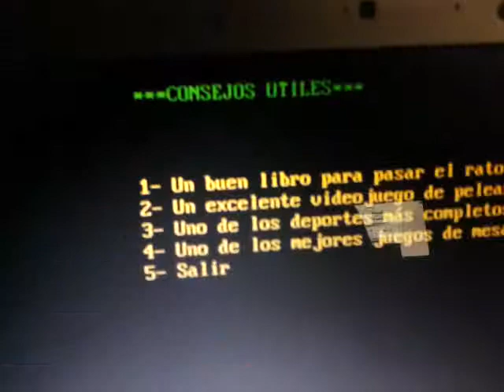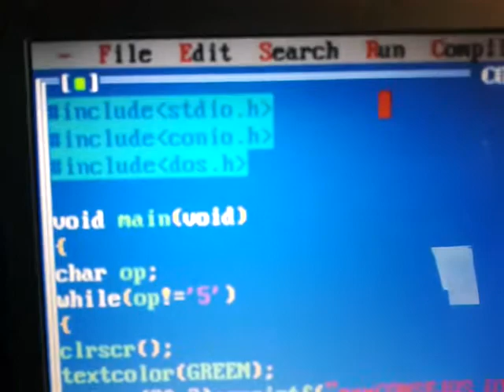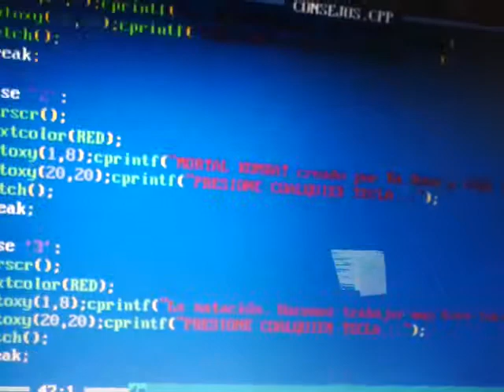Otro de mis men�es en Turbo C++ 3.0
Otro de mis sencillos men�es en Turbo C++ 3.0. Estoy practicando y bueno. No es dif�cil hacer ese tipo de men�es. Ahora me gustar�a aprender a hacer ese mismo men�, pero donde el usuario use las teclas de los cursores Arryba y Abajo para "navegar"por las opciones y luego tenga que presionar Enter para "ejecutar" la opci�n resaltada en lugar de estos simples men�es donde el usuario simplemente tenga que presionar el n�mero correspondiente a la opci�n para escogerla.